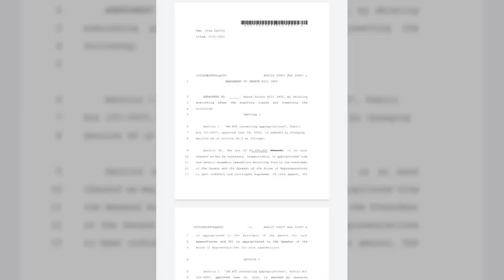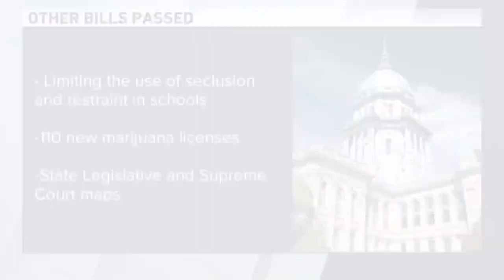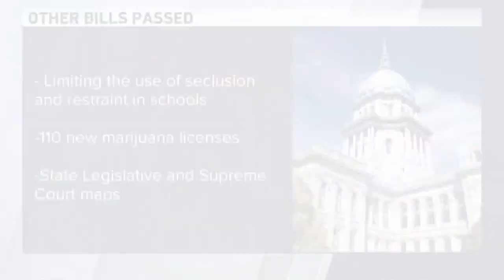Illinois lawmakers take on state budget, ethics reform, energy policy during final day of legislativ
Monday was Deadline Day in Springfield and the Illinois legislature rushed to read, debate and pass major pieces of legislation.